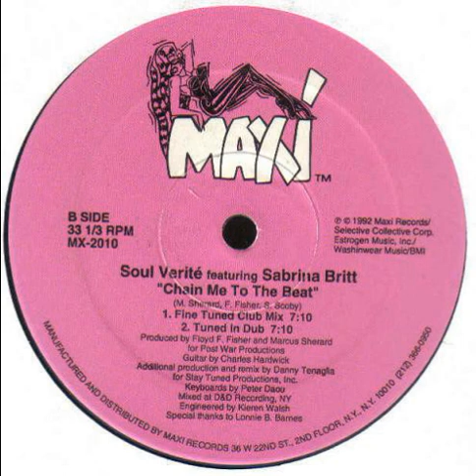Soul Verité Featuring Sabrina Britt ‎– Chain Me To The Beat (Tuned In Dub)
Year : 1992
Etichetta:
Maxi Records ‎– MX-2010
Formato:
Vinyl, 12", 33 ⅓ RPM
Paese:
US
Uscita:
1992
Genere:
Electronic
Stile:
House, Garage House
Guitar – Charles Hardwick
Producer – Floyd F. Fisher, Marcus Sherard
Vocals – Sabrina Britt
Written-By – F. Fisher, M. Sherard, S. Scoby